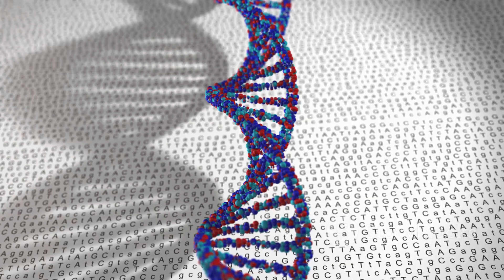22 de julio: En 1999, se secuencia el genoma de la mosca de la fruta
22 de julio: En 1999, se secuencia el genoma de la mosca de la fruta (Drosophila melanogaster), proporcionando un modelo valioso para el estudio de la genética y el desarrollo.